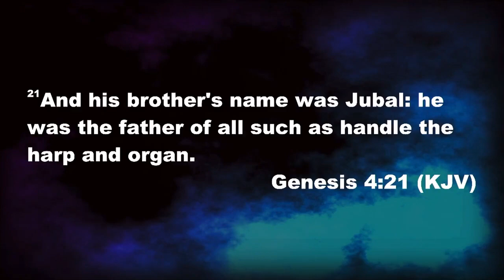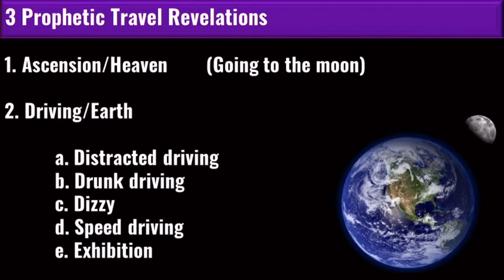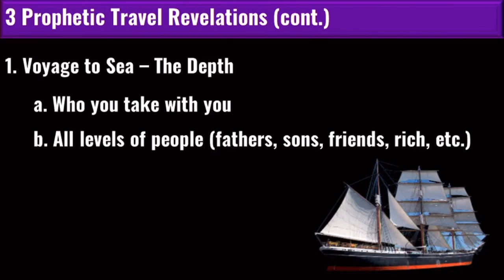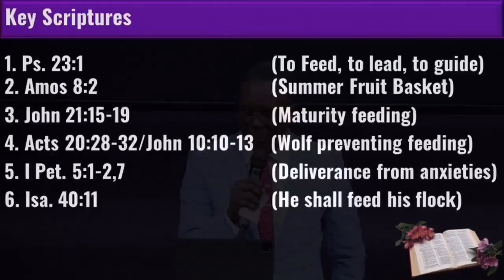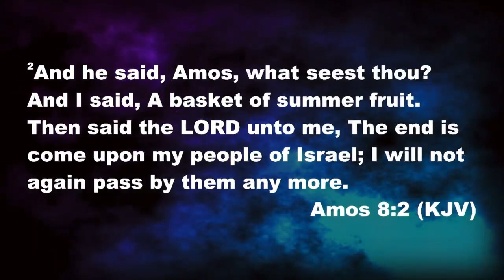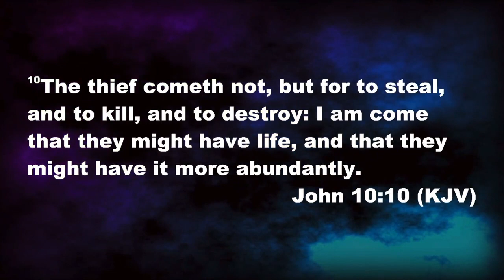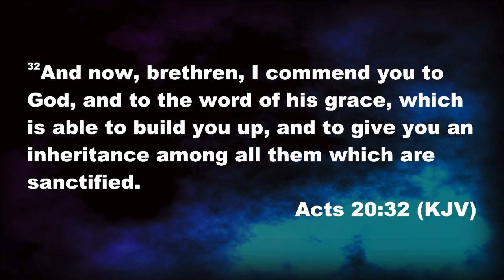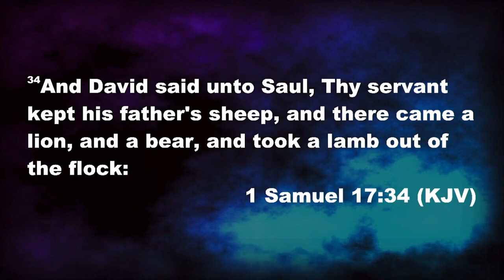*Re-Air* Sunday Service from June 25, 2023 | June 28, 2023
Wed. Night Service - *Re-Air*  Sunday Service from June 25, 2023 | June 28, 2023

Prayer Request: Simply call or go and Text Giving• | select giving• Text Giving | text MTCFC to 73256Follow the prompts given